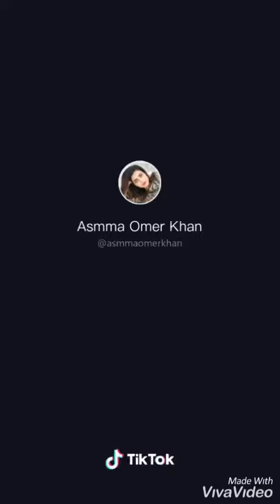Madam Ap ki shadi hogai hai kiya funny tictoc